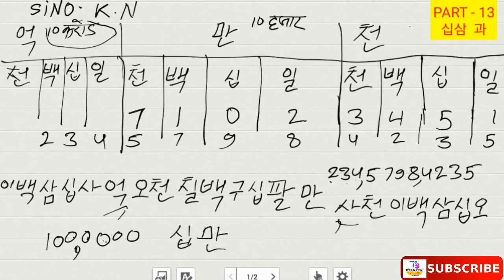Basic Korean Class part -13 in Nepali/ Learn Korean Language in Nepali. BY TECH SANTOSH DO SOMETHING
Basic Korean Class part - 13 ,  learn Korean language in Nepali ,
Learn Korean language in Nepali. Basic Korean class part -13
Basic Korean class part - 13 in Nepali . Made by Santosh , it will help you to learn basic korean language in Nepali .